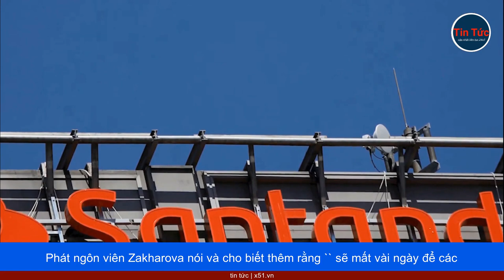NGA TUYÊN BỐ KHỞI ĐỘNG TRẢ ĐŨA GAY GẮT VỤ BA LAN TỊCH THU TRƯỜNG HỌC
Bộ Ngoại giao Nga tuyên bố các cơ quan của nước này đã khởi động các bước trả đũa 'gay gắt' vụ Ba Lan tịch thu trường học của Đại sứ quán Nga ở Warsaw, nơi con em các nhà ngoại giao Nga theo học.